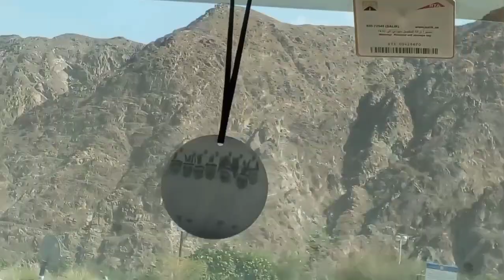Nag camping kami sa bukid kasama mga boss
Nagcamping kami sa bukid kasama mga boss namin subrang lamig at ganda ng tanawin

lyns2 vlog
PB TEAM